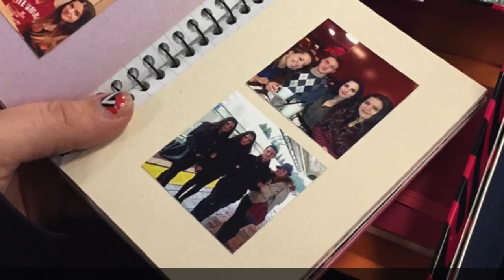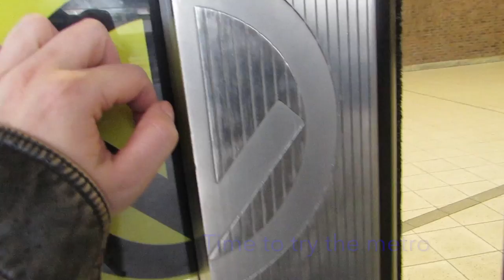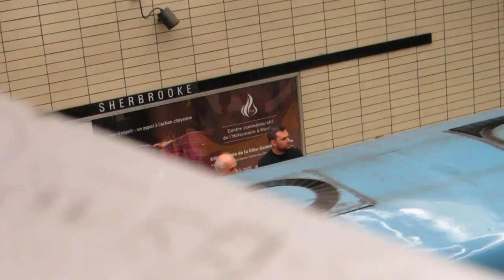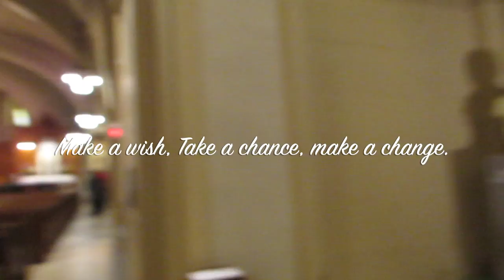Vlog #2 - Bienvenue à Montréal ||Taking METRO + L'oratoire Saint Joseph